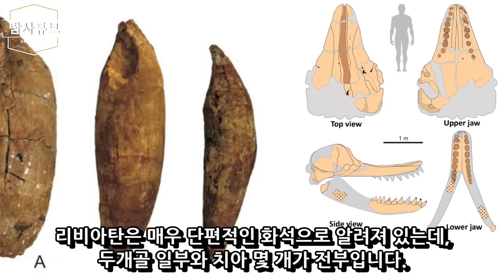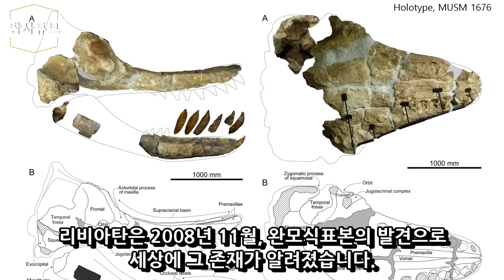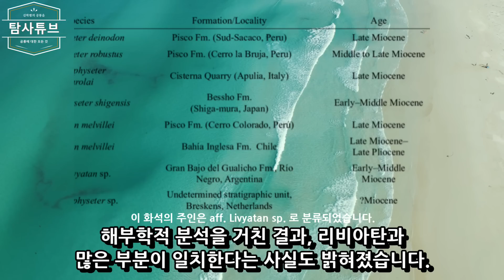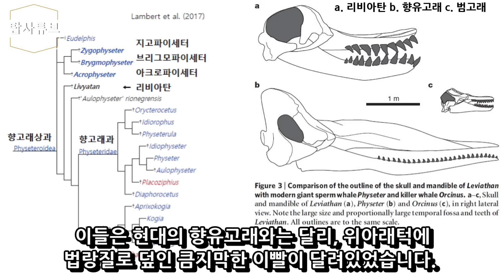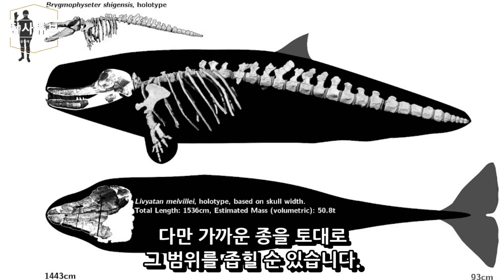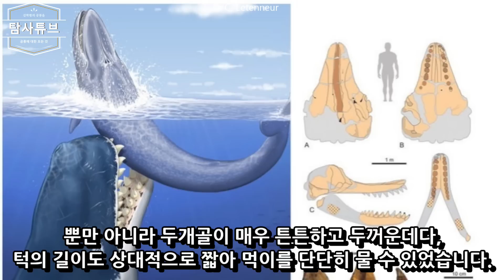지구 역사상 최강의 육식동물?! 괴물고래 '리비아탄'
안녕하세요, 여러분. 탐사튜브입니다.
공룡, 그 이후의 이야기 8 - 리비아탄 편

마이오세 남반구 해역을 지배했던 역사상 최강의 포식자,
괴물고래 리비아탄에 대해 알아봅시다.

역사상 최강의 포식자 중 하나로 꼽히는 리비아탄 멜빌레이 Livyatan melvillei는 지금은 멸종한 마크로랍토리얼 향고래 Macroraptorial sperm whale에 속하는 대형 고래의 한 종입니다.

◎ Journal Reference

1.  Lambert, Olivier; Bianucci, Giovanni; Post, Klaas; de Muizon, Christian; Salas-Gismondi, Rodolfo; Urbina, Mario; Reumer, Jelle (2010). "The giant bite of a new raptorial sperm whale from the Miocene epoch of Peru" (PDF). Nature. 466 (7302): 105–108. Bibcode:2010Natur.466..105L. doi:10.1038/nature09067

2. Livyatan melvillei at fossilworks.org (retrieved 12 November 2017)
 Fang, Janet (30 June 2010). "Call me Leviathan melvillei". Nature News. doi:10.1038/news.2010.322.
3. Lambert, Olivier; Bianucci, Giovanni; Post, Klaas; de Muizon, Christian; Salas-Gismondi, Rodolfo; Urbina, Mario; Reumer, Jelle (2010). "Corrigendum: the giant bite of a new raptorial sperm whale from the Miocene epoch of Peru". Nature. 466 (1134): 105–108. Bibcode:2010Natur.466.1134L. doi:10.1038/nature09381.

4. Lambert, O.; Bianucci, G.; de Muizon, C. (2017). "Macroraptorial Sperm Whales (Cetacea, Odontoceti, Physeteroidea) from the Miocene of Peru". Zoological Journal of the Linnean Society. 179: 404–474. doi:10.1111/zoj.12456. Archived from the original on 22 July 2018. Retrieved 24 November 2017.

5. Piazza, David Sebastián; Agnolin, Fedrico Lisandro; Lucero, Segrio (2018). "First record of a macroraptorial sperm whale (Cetacea, Physeteroidea) from the Miocene of Argentina". Revista Brasileira de Paleontologia. 21 (3): 276–280. doi:10.4072/rbp.2018.3.09.

6. Govender, R. (2021). "Early Pliocene fossil cetaceans from Hondeklip Bay, Namaqualand, South Africa". Historical Biology. 33 (4): 574–593. doi:10.1080/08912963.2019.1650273.

7. Jeffrey, Andy (2016). "Giant killer sperm whales once cruised Australia's waters (and we have a massive tooth to prove it)". Earth Touch News Network. Archived from the original on 2 June 2016. Retrieved 31 May 2016.

8.  "Huge Tooth Reveals Prehistoric Moby Dick in Melbourne". Australasian Science Magazine. Archived from the original on 8 April 2019. Retrieved 24 April 2016.

10. Gutstein, Carolina; Horwitz, Fanny; Valenzuela-Toro, Ana M.; Figueroa-Bravo, Constanza P. (2015). "Cetáceos fósiles de Chile: Contexto evolutivo y paleobiogeográfico" (PDF). Publicación Ocasional del Museo Nacional de Historia Natural, Chile (in Spanish). 63: 339–383. Archived (PDF) from the original on 27 March 2020. Retrieved 27 March 2020.

11.  Govender, Romala (2018). "Extension of the geographic range of Homiphoca into Northern Cape Province, South Africa, with comments on the possible feeding strategies used by Homiphoca". Journal of Vertebrate Paleontology. 38 (3): e1463536. doi:10.1080/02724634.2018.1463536